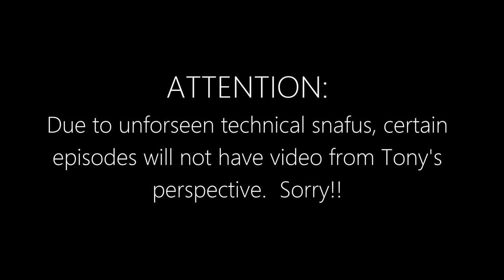Let's Play: Resident Evil 5 Part 14